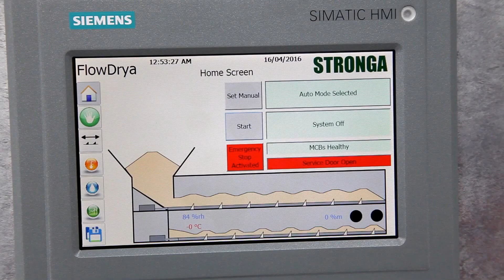Stronga FlowDrya - Wood Chip Drying Factory Demonstration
See the demonstration in our European factory of the highly efficient FlowDrya drying wet wood chip. Stronga have a wealth of experience in wood chip drying. Throughout the year, FlowDrya uses spare residual heat (e.g. CHP or green biomass boiler) for drying wet wood chip.

Designed for optimum energy efficiency, FlowDrya offers great value in the form of lowest cost per tonne dried. FlowDrya is a low energy wood chip drying machine, ensuring safe and efficient wood chip drying. FlowDrya can be fitted with optional equipment to maximise efficiency and productivity.

The benefits of using FlowDrya for wood chip drying for bio energy include;

• Making good use of spare residual heat throughout the year (CHP or biomass boiler capacity).
• Significantly lowering wood chip handling, storage and transport costs. Increased wood fuel sales.
• Spare wood utilisation possibilities (forestry trimmings & sawmill residue).
• Substantial financial incentives from the Renewable Heat Incentive (RHI) scheme (UK only).

Discover the wood chip drying process in our European factory demonstration:

1. Wet wood chip is loaded into the pre-mixing extended hopper to initiate evaporative wood chip drying. Optional extended hoppers can be fitted to maximise automation and minimise labour.

2. Wet wood chip is delivered under an adjustable depth control weir gate onto the moving drying bed.

3. On the moving wood chip drying bed, wood chip flows in a PulseWave mixing motion for a consistently uniform wood fuel dry output.

4. A flux of warm drying quality air flows from Heatex, up through the ventilated moving wood chip drying bed and directly into the saturated wood chip. Wood chip dryness is controllable via the easy-to-operate control console, allowing the user to reduce moisture content for biomass boilers.

5. Dry wood chip is discharged via optional onward conveying systems. Dry wood chip is eventually combusted in biomass boilers to produce renewable energy.

We recommend that clients in the following sectors consider Stronga wood chip drying equipment to add value while optimising waste heat utilisation:

• Sawmills with wet wood chip to be converted into dry renewable fuel.
• Estates with available wood to be chipped, dried and sold as renewable biomass boiler fuel.
• Clients with waste wood who can increase their income working as a dry wood chip fuel supplier.